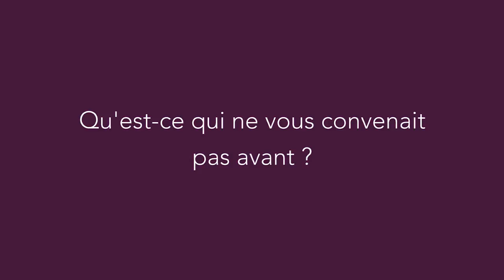Julien Fuentes : partager la presse écrite plutot que la jeter (VC)